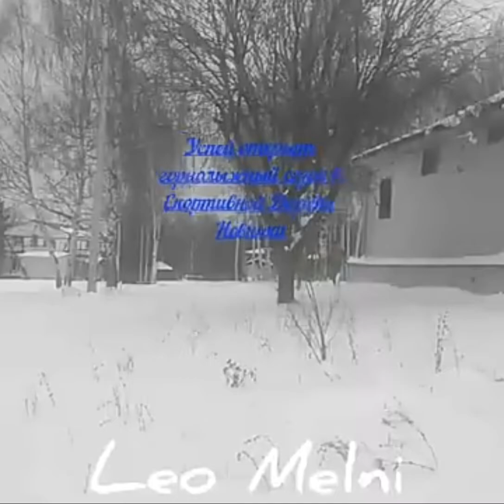До встречи в СД "Новинки"...